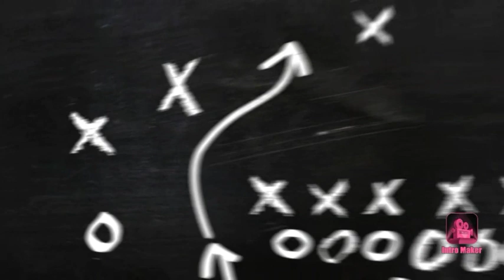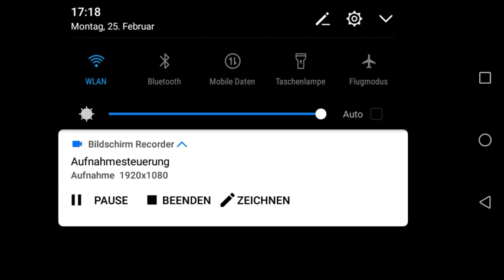Bunte Fackeln (Ohne Mods)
Goldenmango1

Golden_Mango

Golden_Mango1

Daniel Binder

Spinnentier